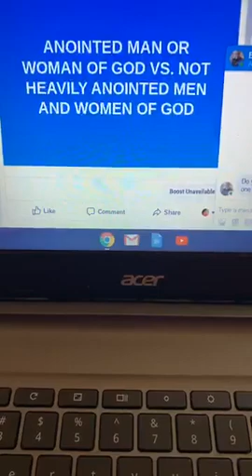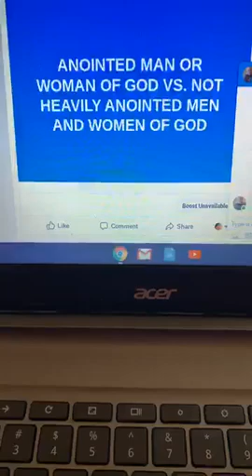HEAVILY ANOINTED VS. NOT HEAVILY ANOINTED